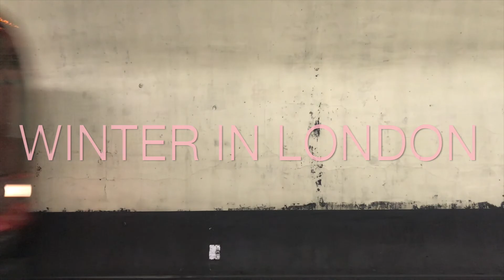London Trip during the Omicron Surge | Pandemic Travel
Hi Guys, I am Dianne from Manila, Philippines. I am uploading short song covers, travel snippet blogs, budget travels, and newly discovered cafes and cute places wherever my feet take me.

Keep  the love flowing! I am manifesting that this channel will grow and we will meet more people soon **MANIFESTING**